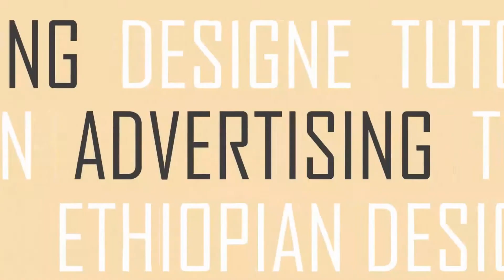ግራፊክስ ዲዛይነር: በቀላሉ መሆን ለምትፈልጉ? 😍ሰርፕራይዝ😍 /yene design/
ግራፊክስ ዲዛይነር መሆን ለምትፈልጉ? 😍ሰርፕራይዝ😍 /yene design/
adobe photoshop photoshop tutorials illustrator tutorial የኔ ዲዛይንbg designyabesera tesefayeethiopian designerዲዛይን በአማርኛphoto editingethio graphicsmotion graphics
New seasone begins in YENE DESING. in this seasone we have a lot of tut and tips so let's get start.
graphic design,Adobe,illustration,typography,digital art,design tips,Ethiopian graphics design,Amharic,tutorial,beginner,ግራፊክስ ዲዛይን